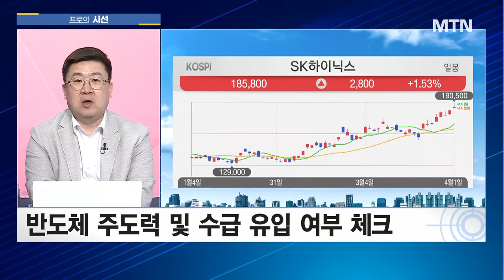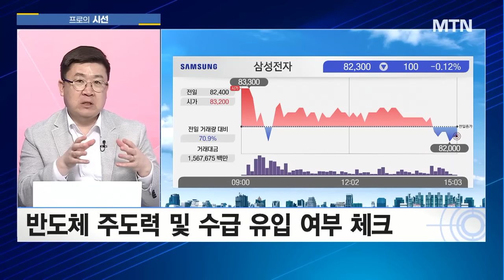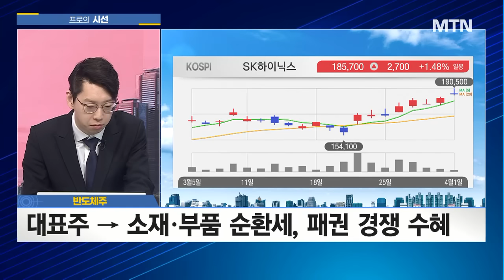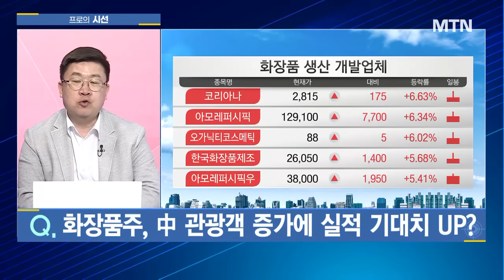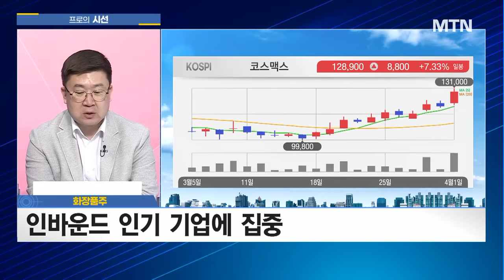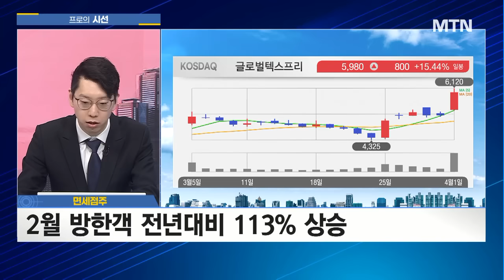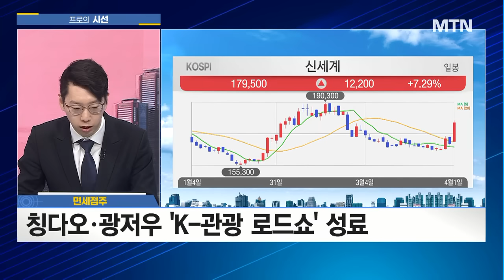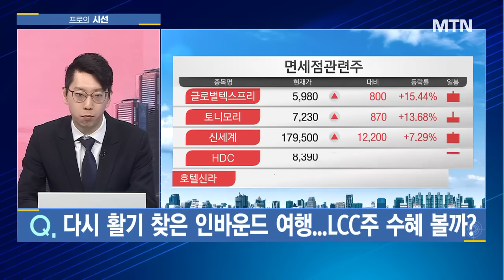[프로의 시선] 실적 자신감 삼성전자 잠정실적 나오기 전 매수하자? / 머니투데이방송 (증시, 증권)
04/01  성공! 마감전략

(출연) 김덕호 대표 / 주식회사플레처

[이슈1] 2분기 알리는 4월 첫 거래일, 시장 평가는?
[이슈2]4월 증시, 매크로에서 실적으로 민감도 전환 본격화?
[이슈3]삼성·SK하이닉스 52주 신고가...반도체주 분위기는?
[이슈4]화장품주, 中 관광객 증가에 실적 기대치 UP?
[이슈5]中 소비주 대비 바닥권 면세점株, 매수 기회?
[이슈6]다시 활기 찾은 인바운드 여행...LCC주 수혜 볼까?